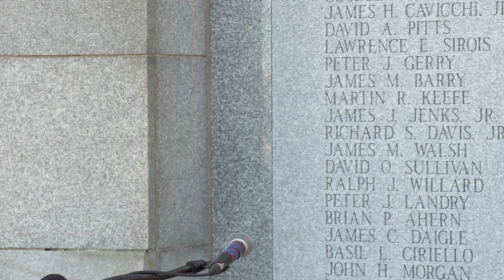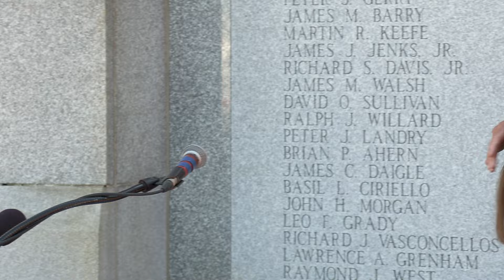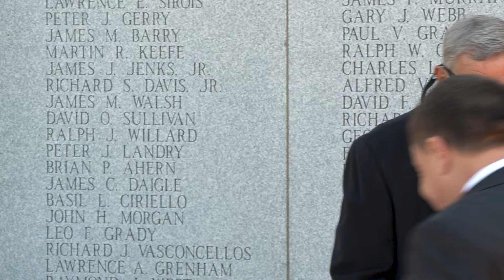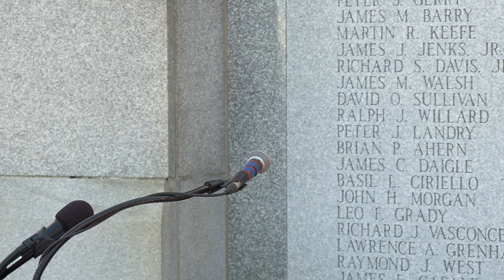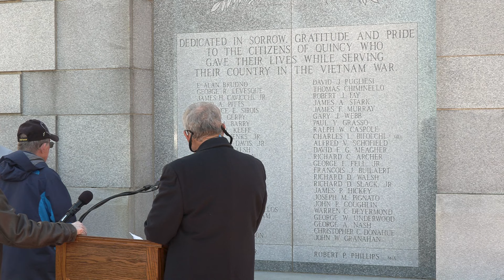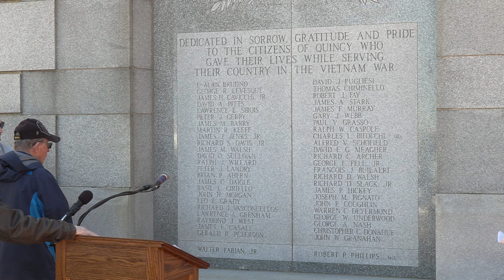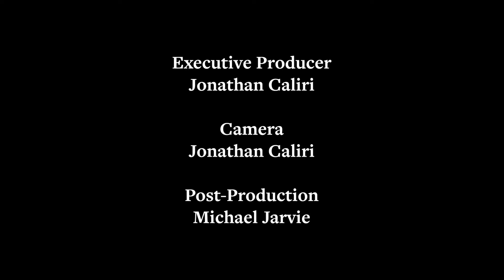Quincy Vietnam Veterans Day Observance Ceremony (4/28/2024)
The City of Quincy paid tribute to the city's Vietnam Veterans with a ceremony at the Clocktower in Marina Bay. Speakers included Mayor Koch, Thomas Bolinder from the Vietnam Combat Veterans Combined Armed Forces, and U.S. Marine Corps Veteran and Author Andrew Coville.